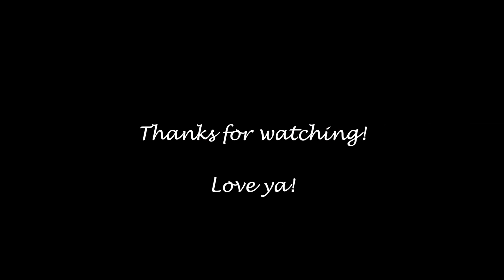Neutral Everyday MakeUp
***PRODUCTS USED***

Sacha Cosmetics Mattifier Face Primer
Maybelline Superstay Better Skin Foundation - Color 95
Go Brow Eyebrow Pencil by RK Kiss - Rich Chocolate Brown
Nars Radiant Creamy Concealer - Caramel
Anastasia Beverly Hills Tinted Brow Gel - Auburn
Maybelline Superstay Better Skin Concealer - Color 40
Sacha Cosmetics Buttercup Powder
Covergirl Queen Collection Bronzer - Ebony Bronze
Mac Mineralize Skin Finish Foundation - Dark Deep
Loreal Voluminous Smoldering Eyeliner
Loreal Telescopic Carbon Black Mascara
La Charma Lashes #28
Becca Jaclyn Hill - Rose Spritz and Amaretto Blush
Becca Jaclyn Hill - Prosecco Pop Highlight
Kiss New York Roasted Coffee Lip Liner
Mac Naturally Transformed Lipstick
Buxom White Russian Lipstick

***BRUSHES***

Beauty Blender
Angel Brush
Morphe E6
Morphe G0
Morphe M501